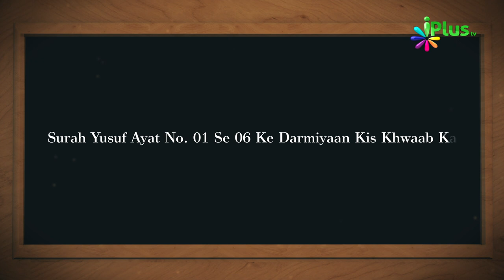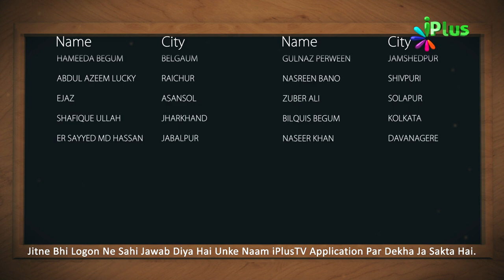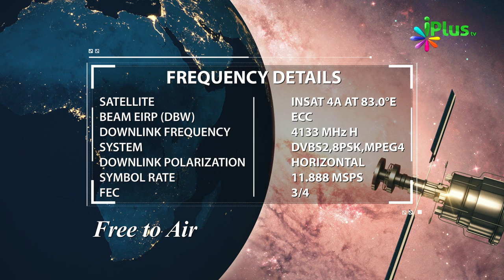Aaj Ka Sawal 345 - iPlus TV | Islamic Quiz | Islami Sawal Jawab | Deeni Sawal Jawab